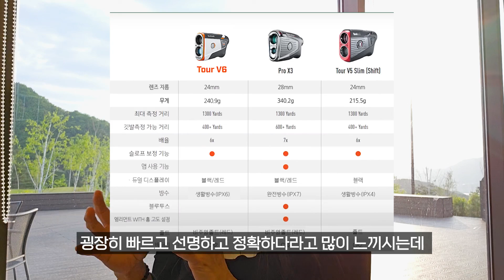[거리측정기 V6 vs X3 부쉬넬] 18홀 사용후 승자는? 전 예상했습니다🔥고민해결! 리뷰맛집 광고X , 협찬X bushnell 필드리뷰 실제현장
안녕하세요 얌체보입니다
오늘은5월5일 어린이날...
어른장난감. 소개할게요~.

제 생각에는  이제 거리측정기는
선택이 아닌 필!수!입니다.

tour V6 출시후 문의가.
tour V5에 비해 어때요? 이게 아니라..
pro X3와 비교해서 어때요?
라는 질문이 더 많았습니다

부쉬넬 tour V6와 PRO X3를 일반 골퍼들과 함께
18홀을 사용해 봤습니다
**기존 부쉬넬(xe, x2)을 사용하는 골퍼들입니다.

아시죠 전 광고 X 협찬 X 없습니다
이런거 받으면 하고싶은 말을 못해요 ㅋㅋㅋㅋㅋ
진심으로 느낀 리얼하고 시원하게 찐 후기 들어볼까요?

**영상에 도움을 주신 네이버 클럽카메론카페 회원분들

모바일 네이버 인플루언서  ☞@얌체볼

제품문의 및 제휴 카카오톡 오픈채팅 ☞얌체볼